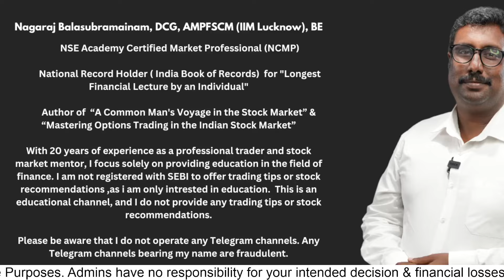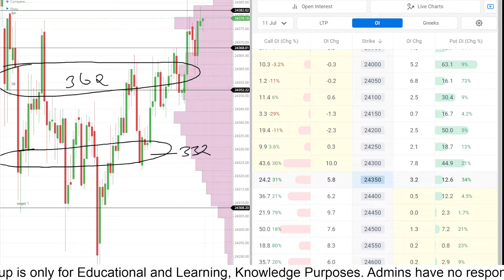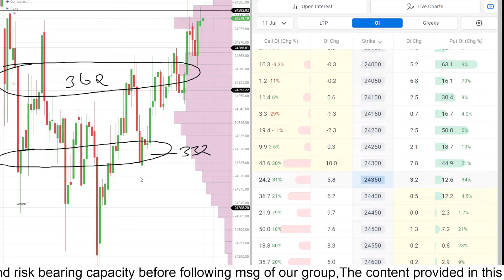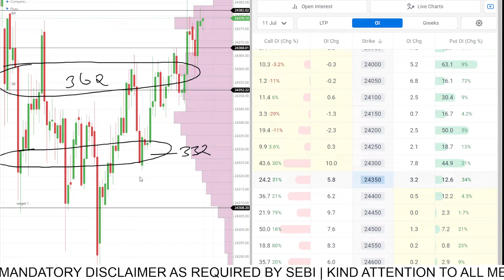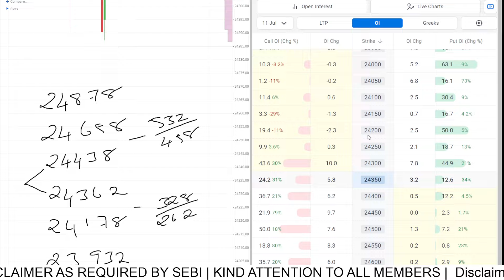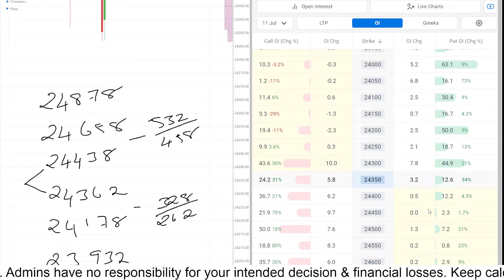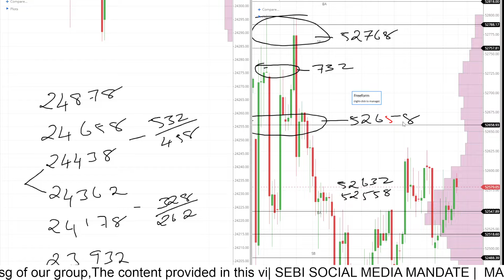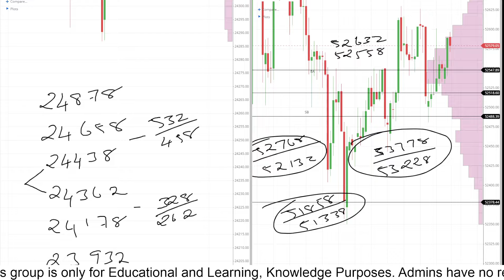JULY 08 | postMarketReport | Stock Master Nagaraj | Trading | Nifty | Banknifty | Levels